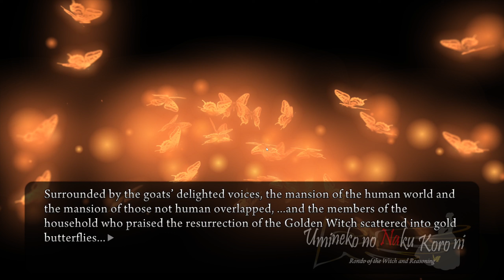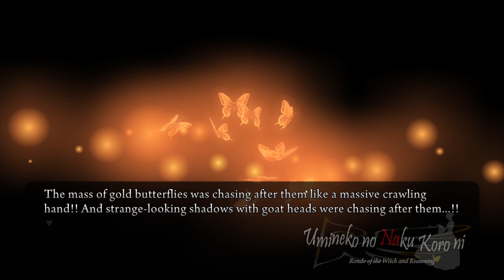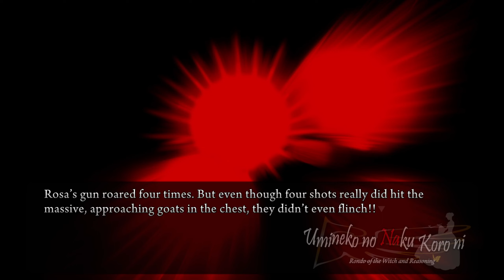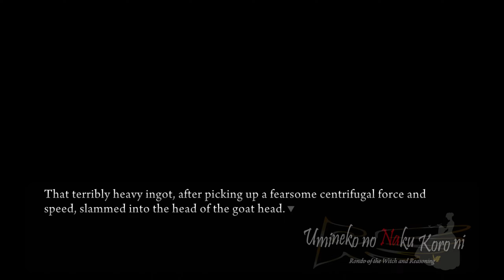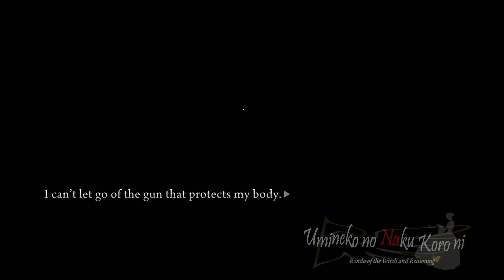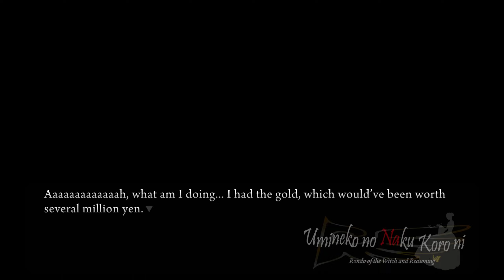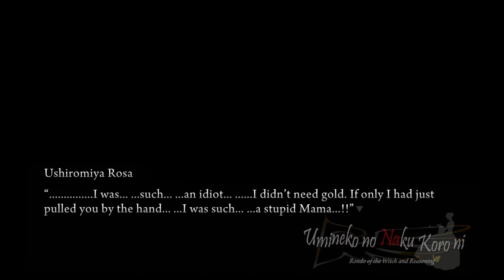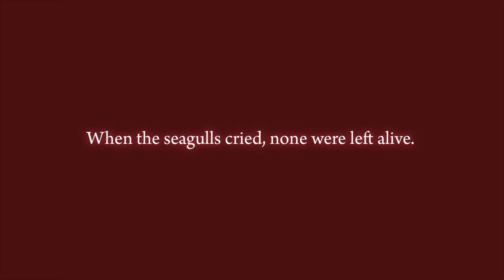Part 45 Ch. 2 = Goat Mask Masquerade - Let's play Umineko When They Cry